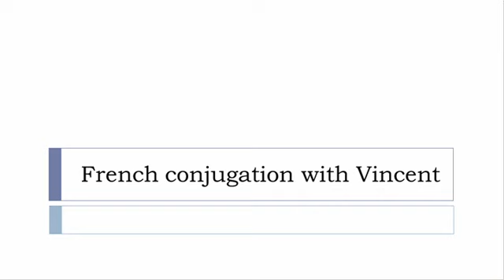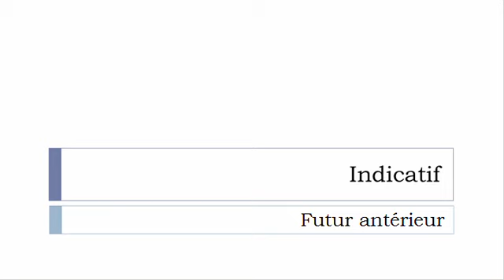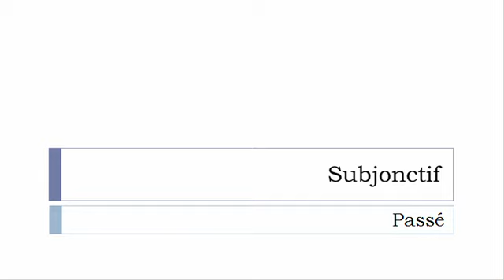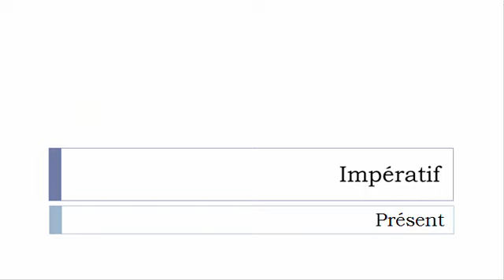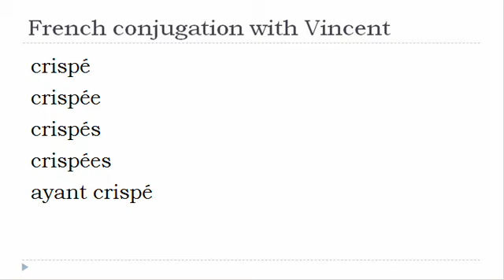French verb = All tenses # Crisper